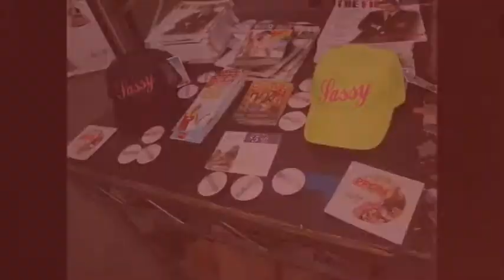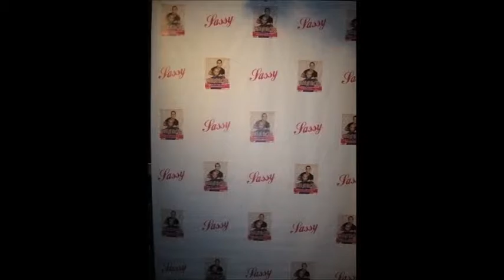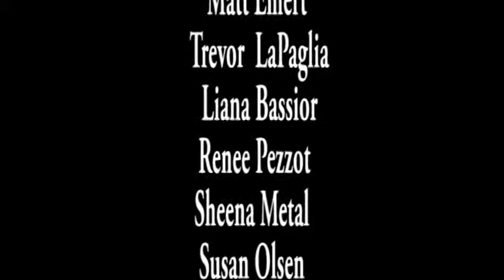Red Carpet: IMANI PHOENIX.Child Of The 70's. Clip 3. June.25. 2013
Armond Anderson-Bell
West Hollywood